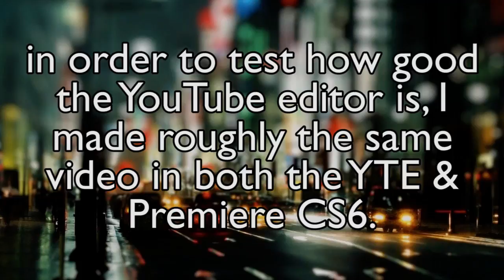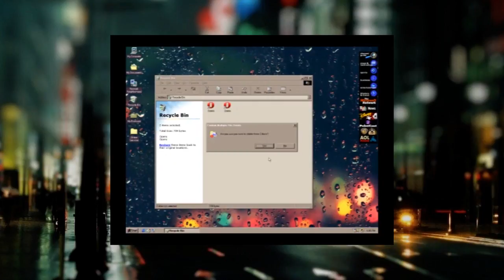Native YouTube Editor v Premiere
I wonder how fair this comparison really is. . .